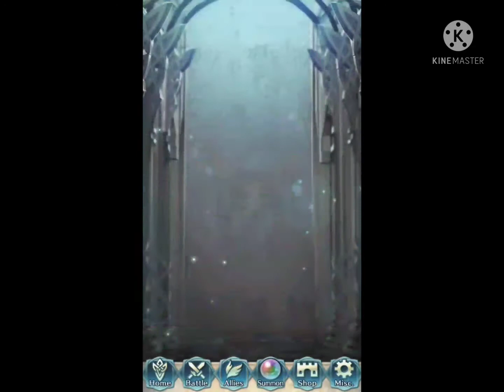Forging Bonds ft. Brave Marth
Tfw no Brave Eirika

Friday Night Funkin- Norway Instrumental
Fire Emblem Genealogy of the Holy War- Dragon Knights of Thracia
Fire Emblem Thracia 776- Advance B FF6 cover
Beyond The Distant Skies Remix by Fenix Ark Angelus
Fire Emblem New Mystery of the Emblem- Young Light
Fire Emblem Echoes: Shadows of Valentia- Dauntless Blade
Pokemon Black & White Driftveil City
Fire Emblem Shadow Dragon- Footsteps of Fate
Fire Emblem Mystery of the Emblem- For Whose Sake